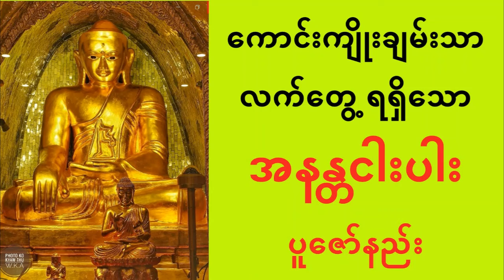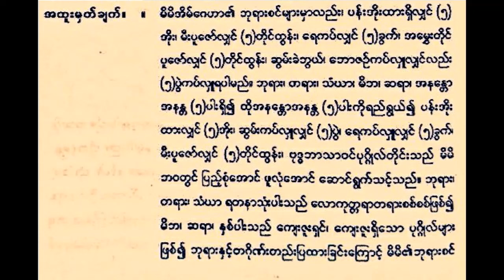ချမ်းသာအောင် ဘုရားစင်မှာ အနန္တငါးပါး ပူဇော်နည်း